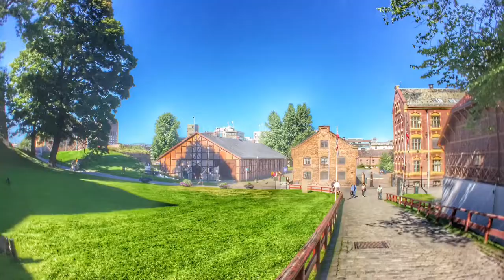Norveç - Oslo Gezisi...